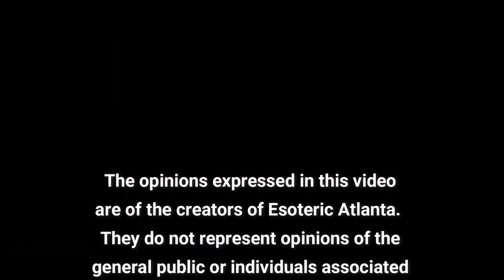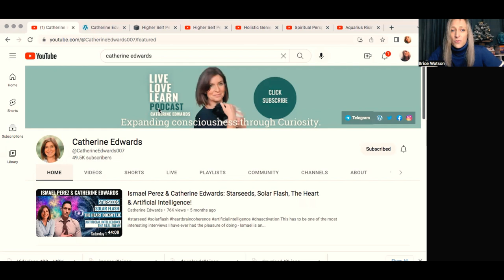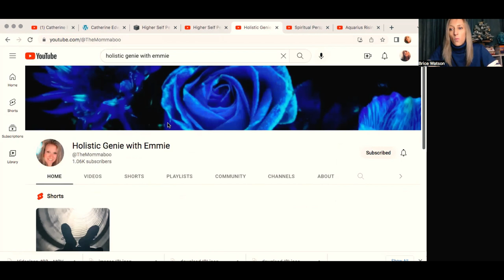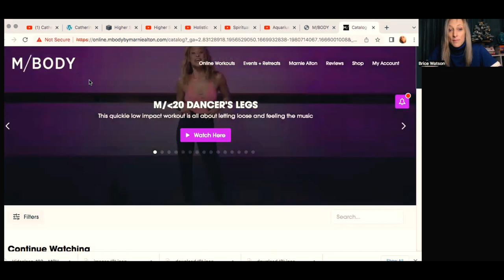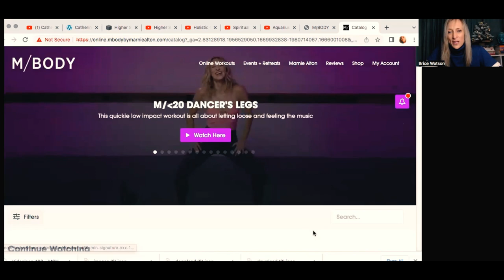Channel Updates & Challenge Winners